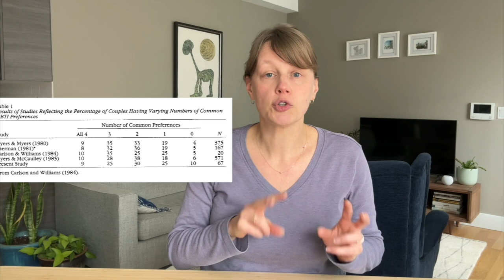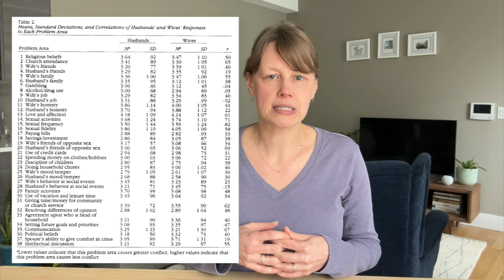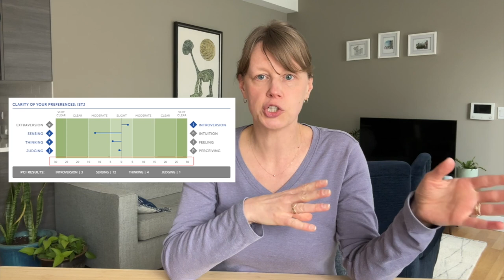Can your Personality predict Relationship Satisfaction?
Can you predict if you and your partner are going to stay together forever, based on Type?
Do opposites really attract, or is it better to be similar?
Is paying attention to personality type on dating apps worth it?

I'll review four research papers that have used the MBTI(r) and various marital satisfaction questionnaires. You will see that closeness on the Extraversion/Introversion and especially the Sensing/Intuiting scales seem to be most important, both for initial attraction and for remaining satisfied in longterm relationships.

In this video:
00:44 - Paper #1: The Validity of the MBTI For Predicting Expressed Marital Problems
01:04 - Hypotheses
01:27 - Participants
01:48 - Methodology
02:23 - Results
03:02 - Limitations
04:24 - Paper #2: The Relationship between Personality Type and Marital Satisfaction Using the MBTI and the  Marital Satisfaction Inventory
04:51 - Hypotheses
05:38 - Results
06:11 - Explaining “Clarity of Preference” on the MBTI questionnaire
07:52 - Paper #3: Relationships between MBTI Psychological Type and Marital Satisfaction, Divorce Proneness, Positive Affect, and Conflict Regulation in Clinic Couples
08:10 - Results
08:25 - Caveat
08:38 - More results from paper #2
09:28 - Limitations
10:04 - Paper #4: Attraction, Satisfaction, and Psychological Types of Couples
10:40 - Attraction Ratios
11:04 - Results
11:34 - The two types who have been married the most often
11:56 - Does attraction lead to satisfaction?
12:12 - The most “oblivious” Types are…
13:01 - Once again, E & I and S & N seem to do the heavy lifting
13:32 - In conclusion
14:24 - What’s Your Type?

Unsurprisingly, results appear inconclusive about the predictive reliability of MBTI(r) results. This is something every practitioner will tell you, and I have mentioned before as well: Type results don't predict performance, or compatibility, or behavior - they indicate a preference for how you make meaning of the world. People are too complex to be predictable, and relationships even more so.

Let the record show that all Types can (and do!) have meaningful relationships with all other Types! You sometimes might just have to talk to someone like me to better understand how to bridge your innate differences. ;-)